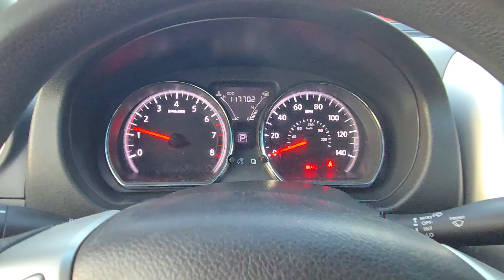2017 Nissan Versa 1.6 SV FWD 4D Sedan | N2630A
Saad Alghanim